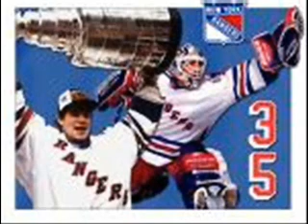NY Rangers Tribute 2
Rangers Rock!